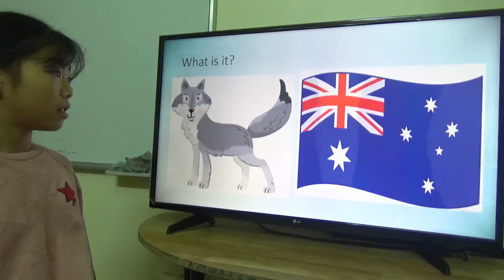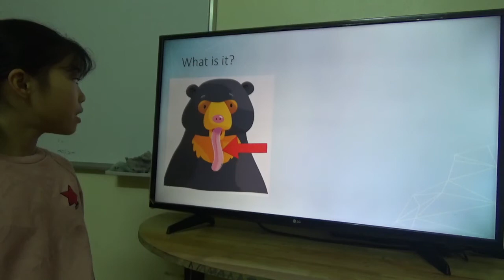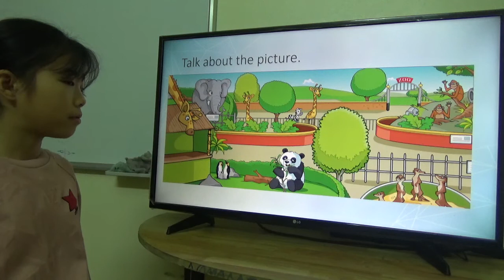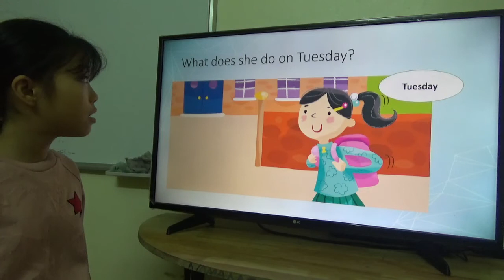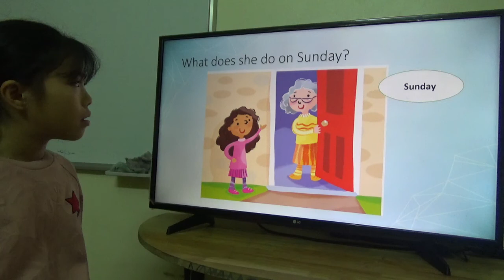KIDS 190 - TRANG LINH